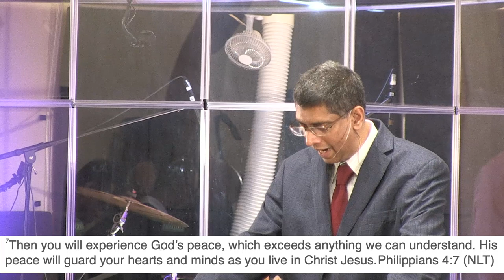It's Settled! | December 31, 2023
Pastor Finney Samuel speaks from Philippians 4:6-7 titled It's Settled!